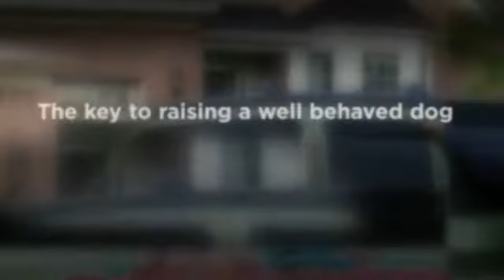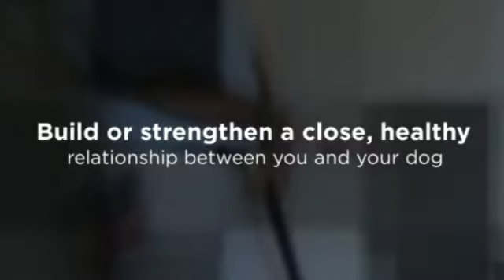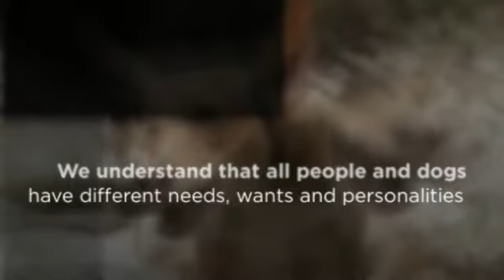Bucks County Dog Training for Obedience - Bob's Pet Stop, I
In-Home Dog Training